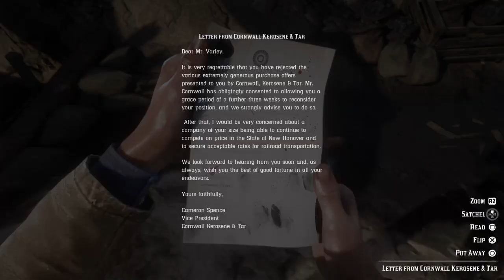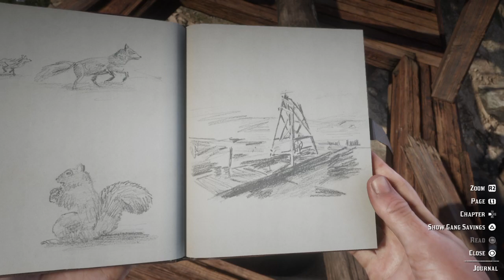Camp interaction with Dutch